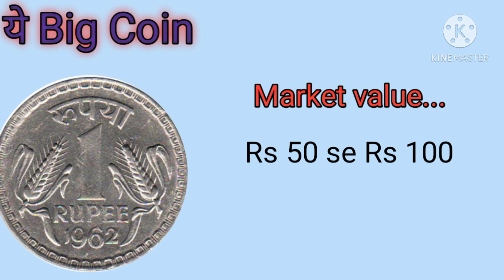Valuable One Rupee Big Coin || एक रुपए के Big Coin आज से इकट्ठा करना शुरू कर दो !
Dosto Aaj ki vedeo me mene app ko jankari di scarce/Valuable One Rupee Big Coin ke bare me.
ye Coin app apne collection me collect karana shuru kare Future me ye Coins AAP ko accha Benefit dega.

1 Ruppes of 1962- Kolkata Mint-No Mint mark

by Narayan..